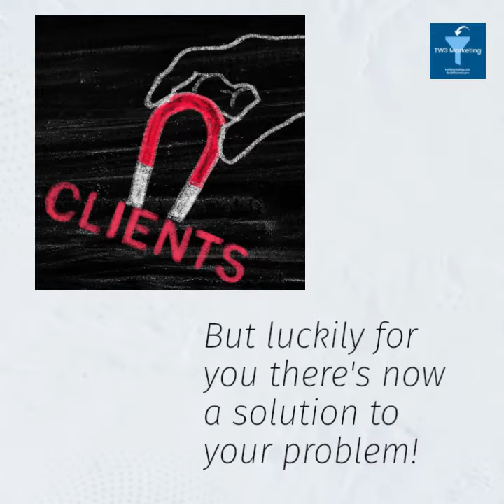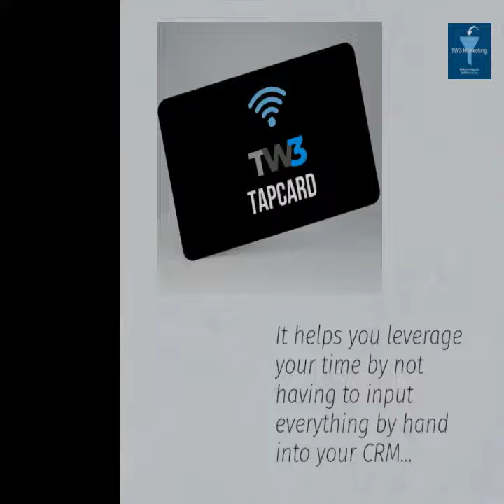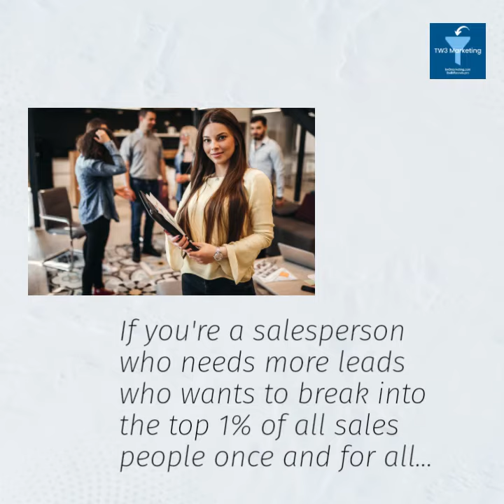Introducing the TW3 TapCard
Introducing the groundbreaking TW3app-powered tap card, which has taken the digital world by storm! Although tap cards and digital business cards have been available for some time, their capabilities have been relatively limited.

However, with the TW3app programmed tap card, the possibilities are virtually limitless.

This innovative tap card not only offers all the basic features of a traditional tap card, but also allows you to capture their information, add them to a funnel, share and receive files, book appointments, receive payments, direct them to an affiliate offer, subscribe them to a list, social media profile, and blog, recruit them into a business, give them a virtual tour of a property, and much more!